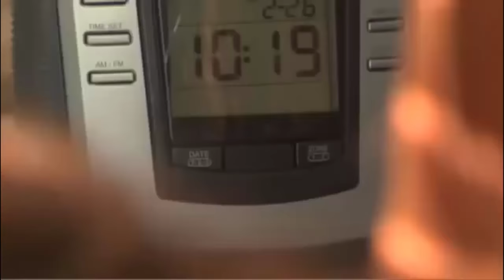XD Spóźnienie_do_pracy